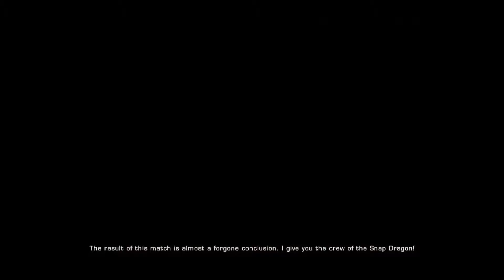Adiraiju Plays Star Trek Online Pt. 106: The Undying (Part 1)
In this part, we enter the fortress of Hassan the Undying, and find ourselves the main attraction in his cage fights...